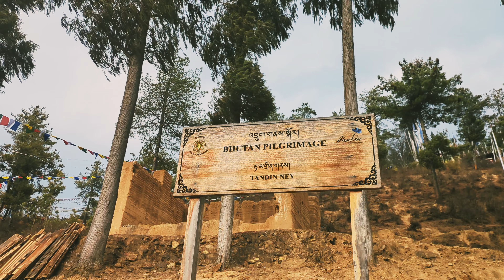pilgrimage at tandin ney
prpilgrimage at tandin ney#thimphu bhutan#